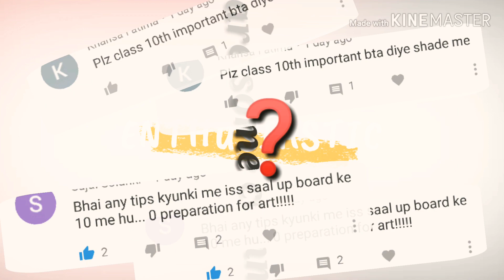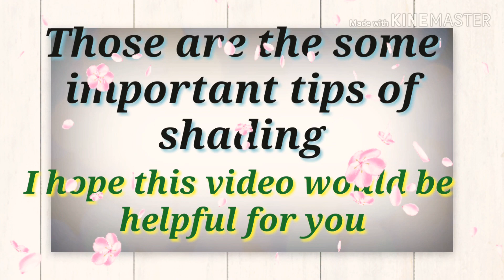Important tips for shading . महत्वपूर्ण टिप्स बोर्ड एग्जाम में & This video made on public demand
Welcome back to the
Twinning sis
today I'll show you
 how to draw alekhan & color the alekhan drawing
in the board exams
Keep watching
Stay in touch with
This channel
because here is best content
Of alekhan and shading
Which will help you all to scored good marks
In board exams
मेरे सभी दर्शक से निवेदन है कि अगर आप को यह वीडियो पसंद आता है तो कृप्या कर मेरे चेनल को subscribe कर दे जिससे आपको भी फायदा होगा अर्थात् आपको मेरे चेनल के सभी वीडियो के लेटेस्ट अपडेट आपको तुरंत ही मिल जाएगा ।
और मेरे चेनल के monitisation में भी help हो जाएगा जिससे मेरे मेहनत का फल मुझे भी मिलेगा ।